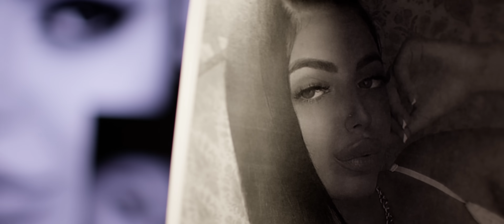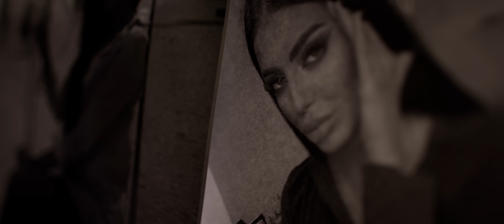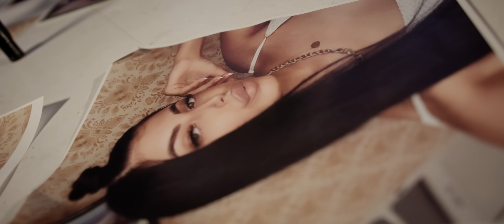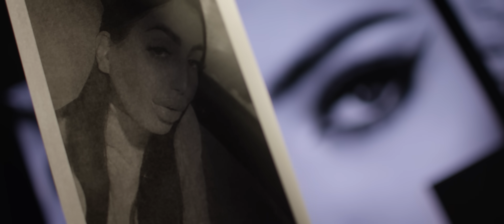VALI VIJELIE - Nu mai vreau lacrimi pe fata (Video Oficial 2021)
VALI VIJELIE - Nu mai vreau lacrimi pe fata
Pentru evenimente si spectacole: 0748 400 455